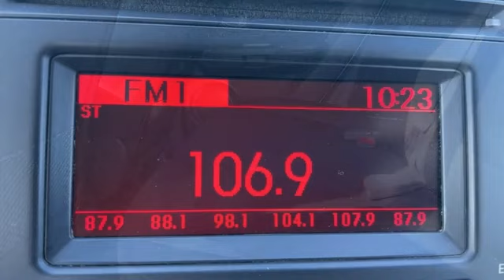Used 2012 Kia Soul Rochester MN Winona, MN NA6546 - SOLD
Year: 2012
Make: Kia
Model: Soul
Trim: Plus
Engine: 2.0L I4 MPI
Transmission: 6-Speed Automatic
Color: Silver
Interior: Black Seat Trim
Mileage: 97038
Stock #: NA6546
VIN: KNDJT2A68C7405013
Recent Arrival! 2012 Bright Silver Kia Soul Plus ABS brakes, Alloy wheels, Electronic Stability Control, Heated door mirrors, Illuminated entry, Low tire pressure warning, Remote keyless entry, Traction control.brbrOdometer is 24095 miles below market average!brbrThank you for taking the time to look at this charming-looking 2012 Kia Soul. We look forward to earning your business!

Address:
4900 Highway 52 North